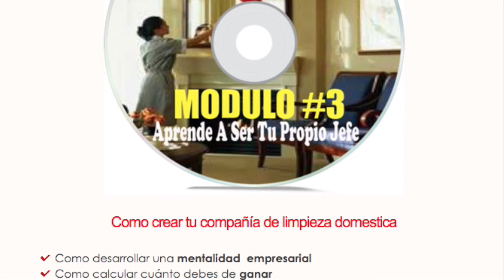auto insurance quotes , Servicios Domesticos SOLUCION # 7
CURSO PARA LIMPIEZA DEL HOGAR -EMPLEADAS DOMESTICAS Y SERVICIO DOMESTICO